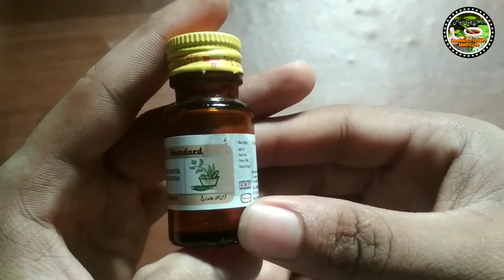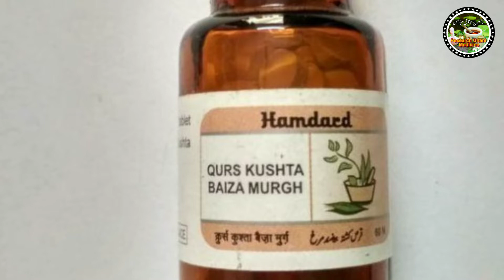Qurs Kushta Baiza Murgh | Kushta Baziza Murgh Ke Fayde | Research Unani Medicine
Qurs Kushta Baiza Murgh
is a very good Unani Medicine i.e. Herbal Medicine. Its benefits are excellent. How it can make the kidney go bad, it fixes the urine too much. It is very useful in the problem of sugar. Hamdard is a company made product and